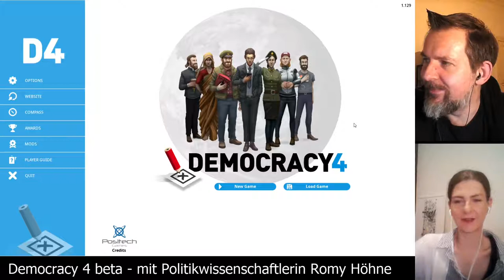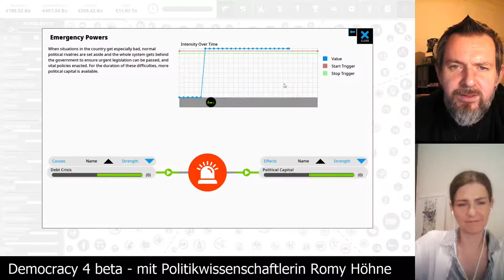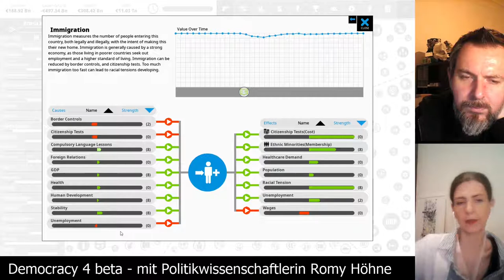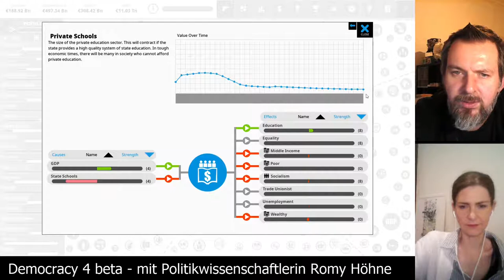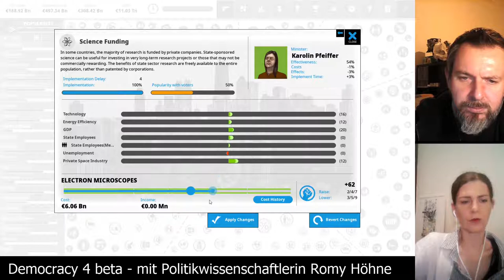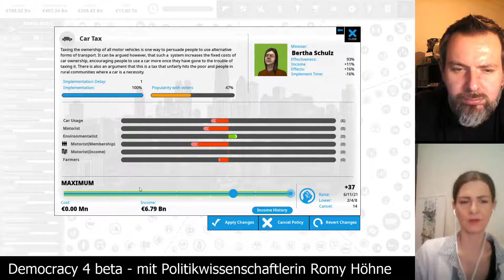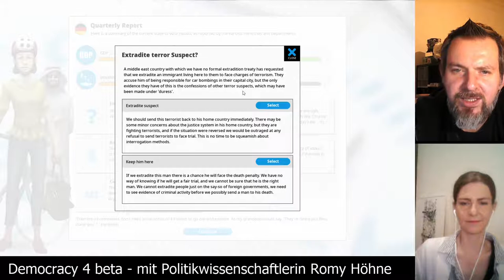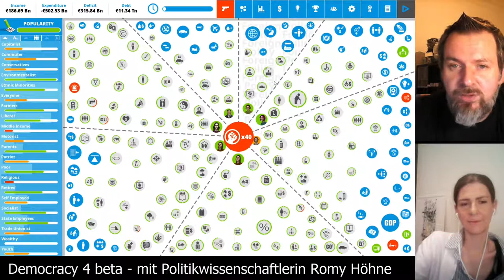Democracy 4 beta - Deutschland auf schwer [Folge 28 - Bildung und Steuern] mit Romy Höhne